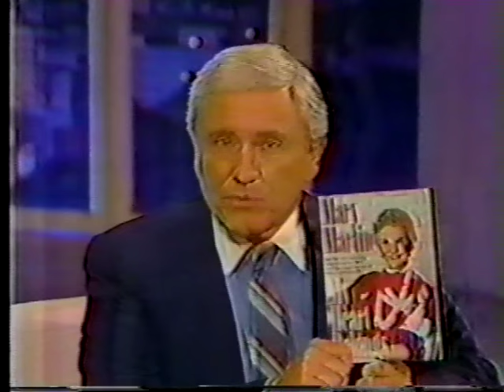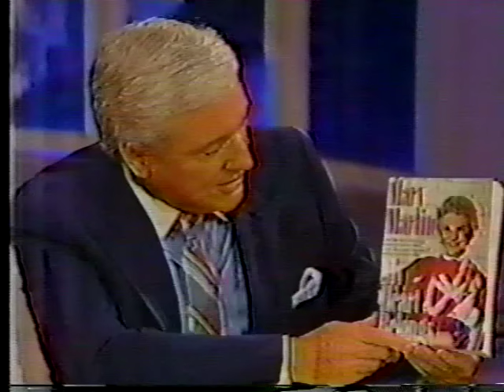Mary Martin, 1984 TV Interview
Mary Martin chats with Dick Cavett and Merv Griffin in this TV interview from 1984.